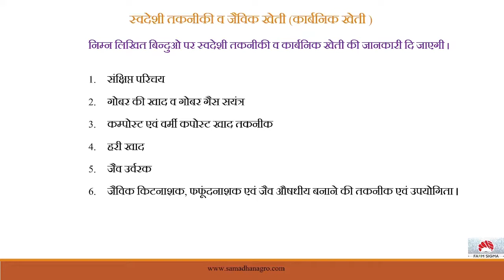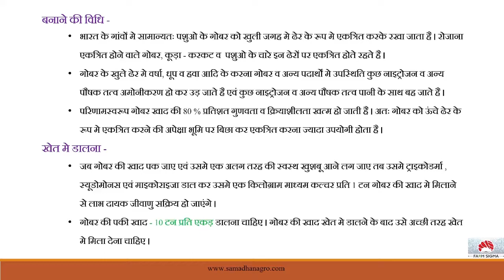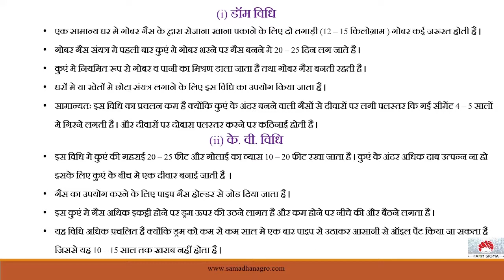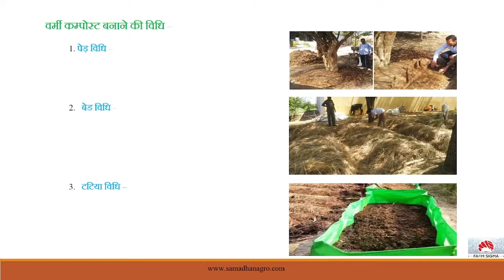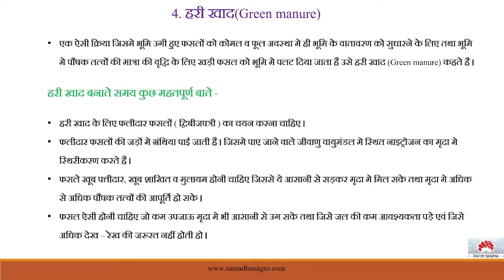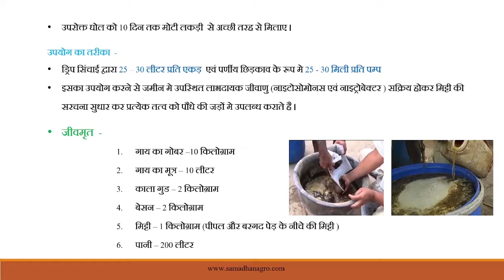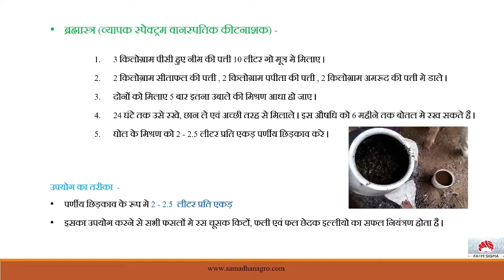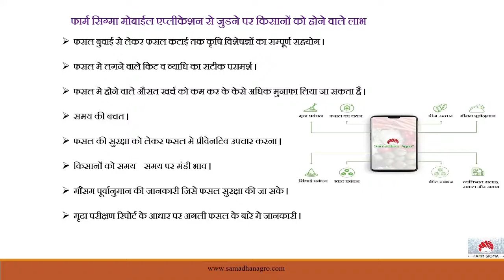Jaivik Kheti Kaise Karen I जैविक खेती जानकारी I Organic Farming I जैविक खेती I Jaivik Khad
जैविक खेती (ऑर्गेनिक फार्मिंग) कृषि की वह विधि है जो संश्लेषित उर्वरकों एवं संश्लेषित कीटनाशकों के अप्रयोग या न्यूनतम प्रयोग पर आधारित है, तथा जो भूमि की उर्वरा शक्ति को बचाये रखने के लिये फसल चक्र, हरी खाद, कम्पोस्ट आदि का प्रयोग करती है। सन् 1990 के बाद से विश्व में जैविक उत्पादों का बाजार आज काफी बढ़ा है।